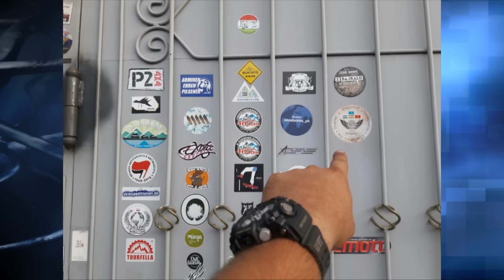Шымкентские мотоциклисты в Душанбе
Сегодня шымкентские мотоциклисты уже в Душанбе, напомню, что 26.06.16г. парни из Шымкаента отправились в путешествие на перевал Ак-Байтал , мы выяснили, что путь оказался не таким простым, как они планировали.
  Путешествие проходит через  великий «Шелковый путь», где на встречу идёт нескончаемая колона туристов на машинах, велосипедах и даже пешком начиная с Китая и заканчивая Европой. Все путешественники которые идут через Шелковый путь оставляют метки на больших воротах, так сказать  отличительный знак от куда кто идет.